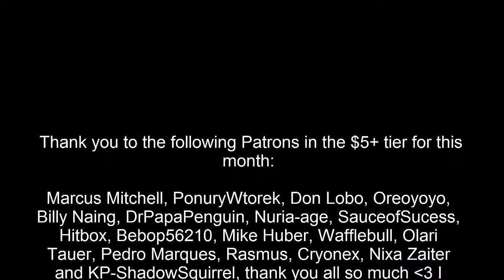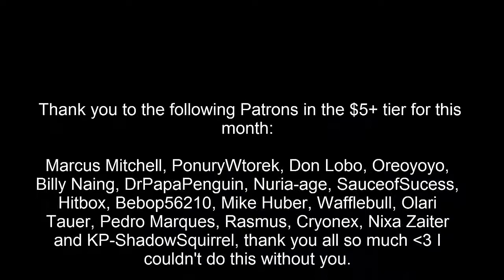Let's Play Horizon Zero Dawn BLIND Gameplay/Walkthrough [Part 18] Master Huntress